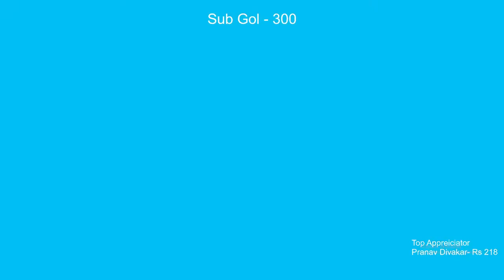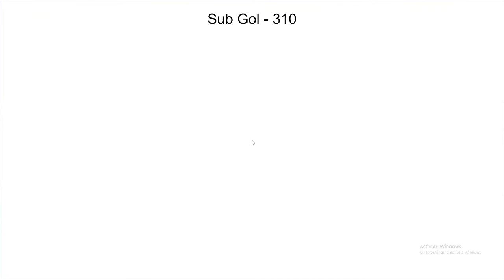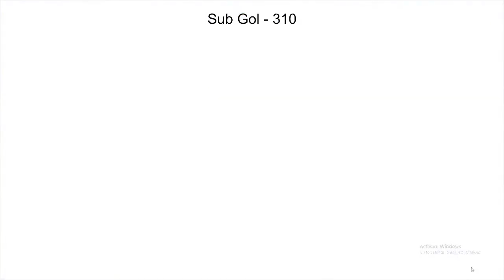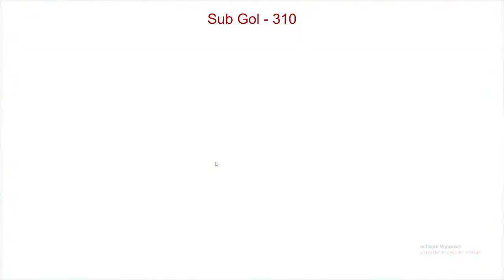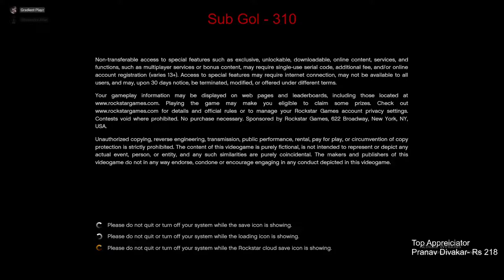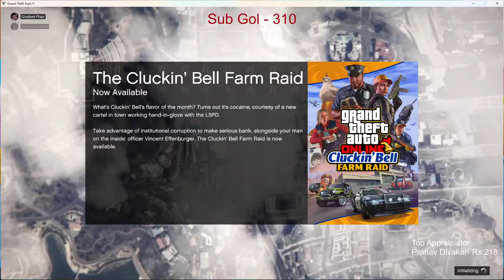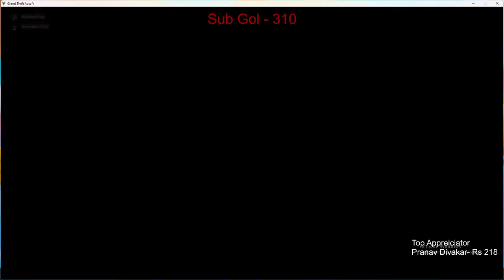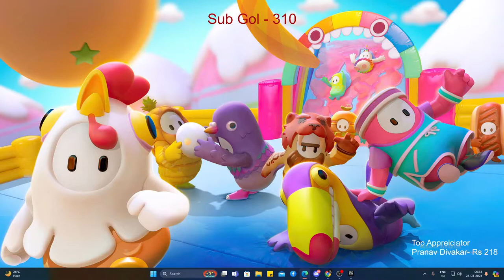full Masti Fall Guys and GTA Robbery Bhi Hogi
For appreciate - UPI ID - ravi5440@icici

 ►Respect Moderators.
spammers/abusive trolls.
💻 ★ PC specs below ★ 💻
 GPU : Colorful 1650 NB DDRS GRAPHIC CARD
Processor : Core i5 11400f processor
SSD : Crucial 500GB & 1TB Sata SSD
SMPS : Gigabyte 450W SMPS
Monitor : LG 24 IPS Monitor
Secondary Monitor : 22MK600M
Motherboard : Gigabyte H510 Motherboard
Ram : Kingston Fury 16GB DDR4 Ram
Internet Speed : 50 Mbps Up & Down
Headset : HyperX Cloud Stinger Wired DTS Headphone
Mic: Maono Maono AU-PM422 Podcast Microphone
Keyboard : Zebronics Zeb-Transformer Gaming Keyboard and Mouse Combo (USB, Braided Cable)
CABINET : Antesport 311 ATX gaming Cabinet
Gaming Controller : Cosmic Byte ( ARES Wireless Controller )
Stream Starting Non copyright Song :